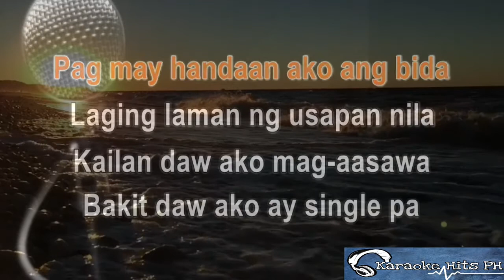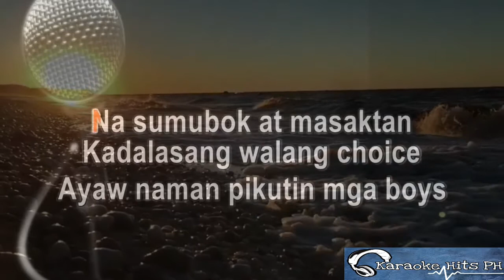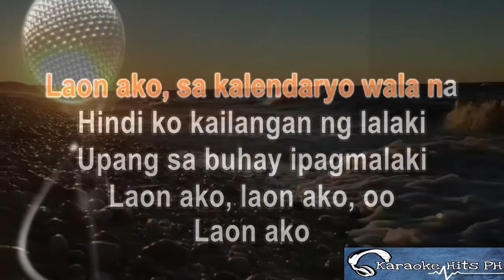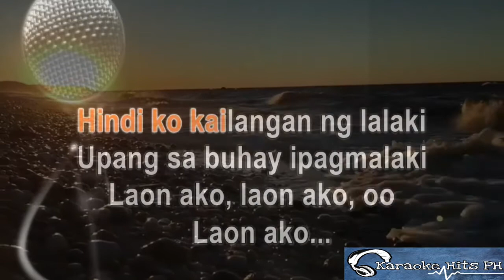Laon Ako - Kakai Bautista | Karaoke Minus One